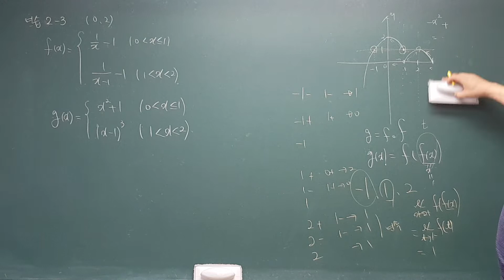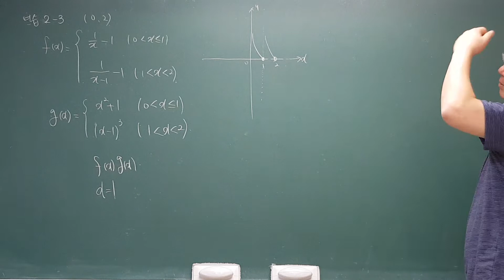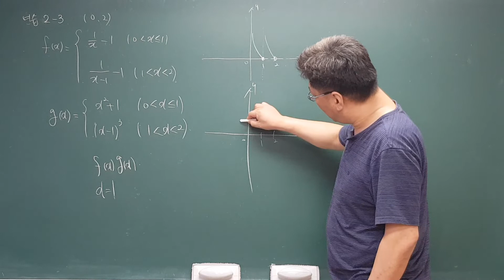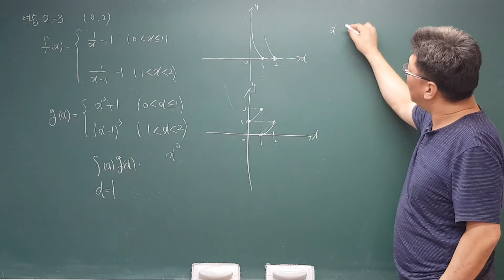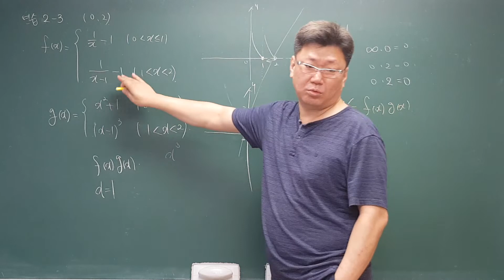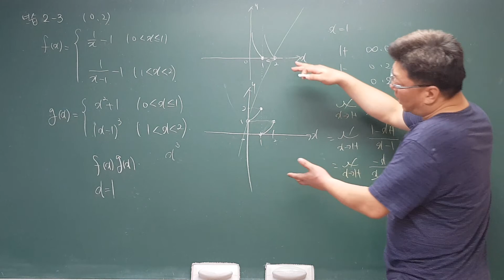[정석기본] 수학2_2강. 함수의 연속 연습문제 2-3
설명 : 20190802_[정석기본] 수학2_2강. 함수의 연속 연습문제 2-3